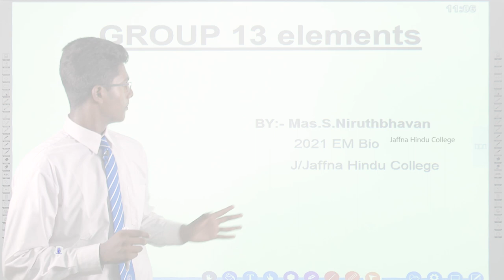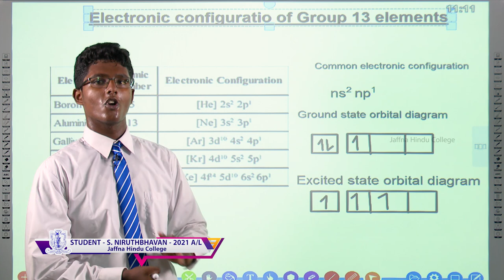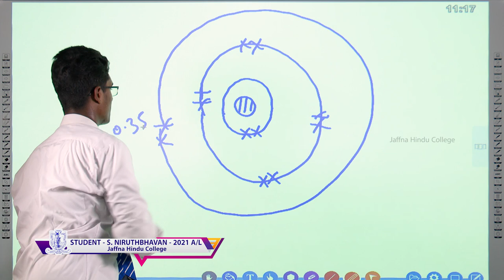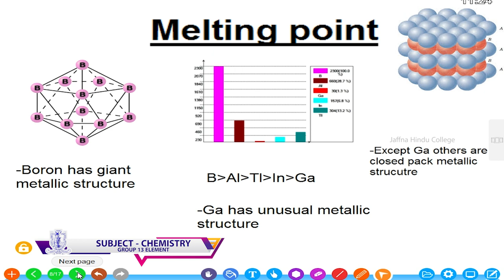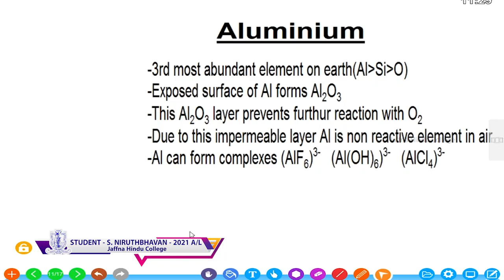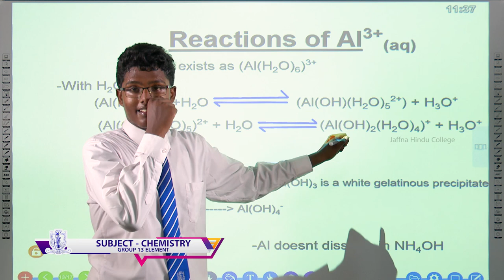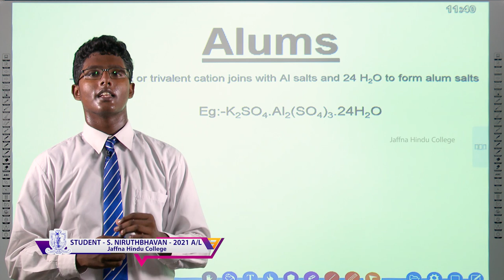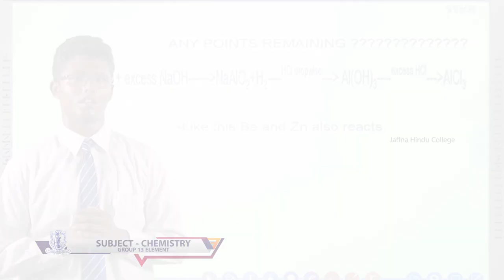Chemistry - Group 13 Element -E learnign programme of Jaffna Hindu College